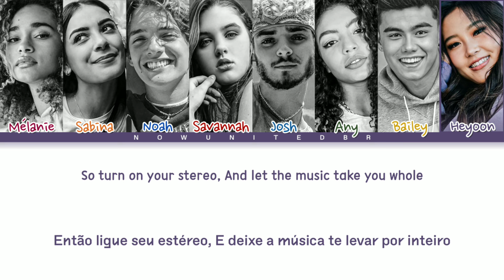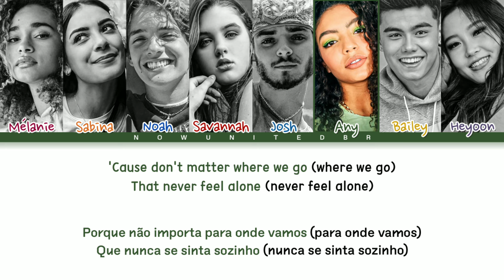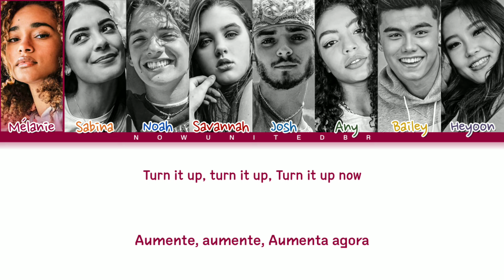Now United - Turn It Up | Color Coded Lyrics (Legendado PT-BR)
🌍 Group: Now United
🌍 Members: Mélanie (Ivory Coast), Savannah (Australia), Sofya (Russia), Any (Brazil), Bailey (Philippines), Shivani (India), Nour (Lebanon), Diarra (Senegal), Noah (USA), Hina (Japan), Joalin (Finland), Josh (Canada), Krystian (China), Lamar (UK), Sabina (Mexico), Sina (Germany), Heyoon (South Korea)

Now United
Now United Lean On Me
Now United Letras